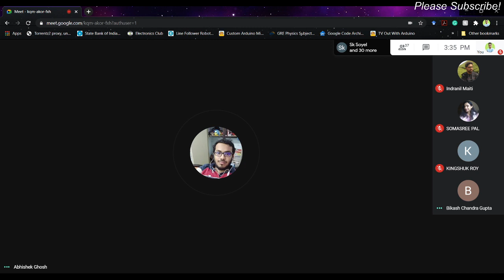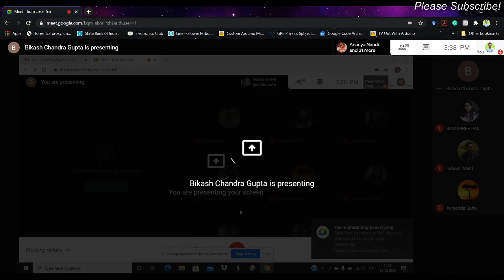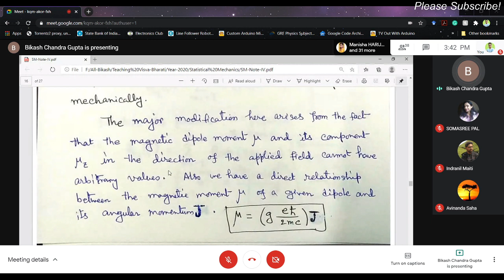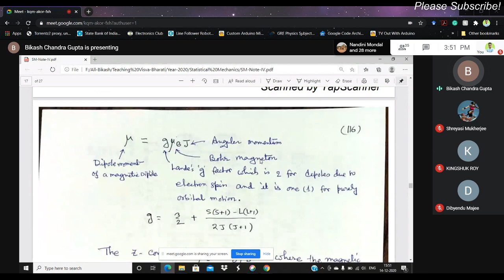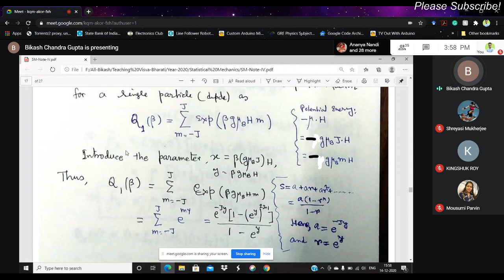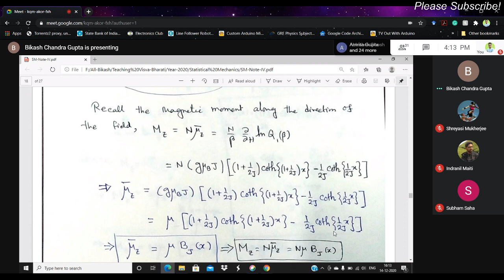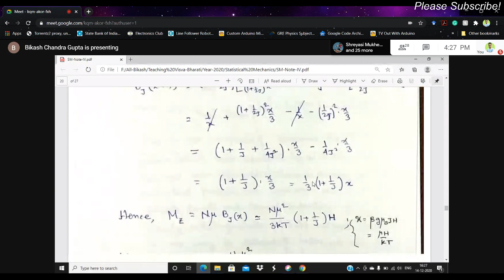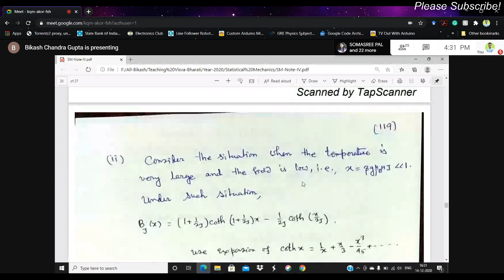Lecture Series 23 _Statistical Mechanics_BCG_VBU